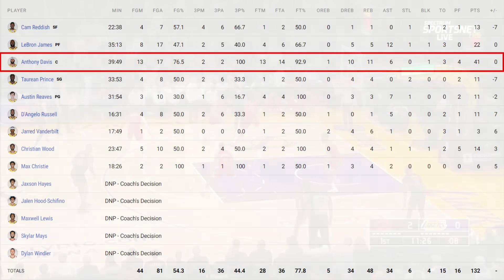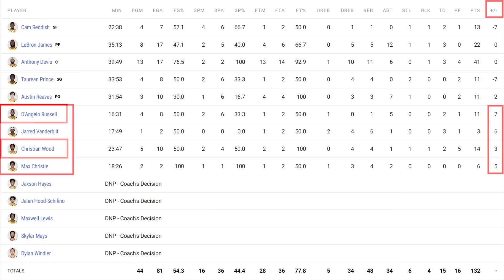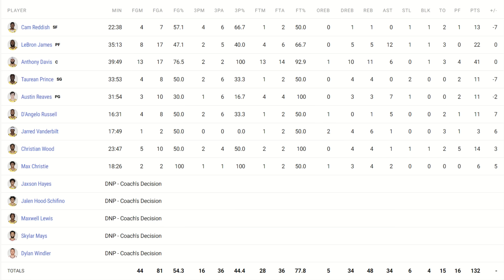The Lakers are Getting the MOST DANGEROUS Version of Anthony Davis.. | Lakers Get Another BIG Win!